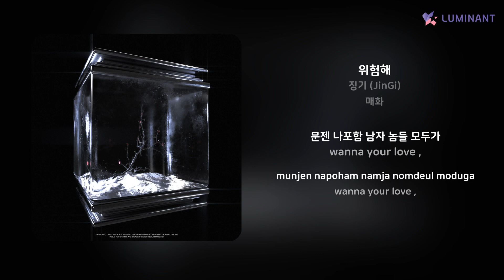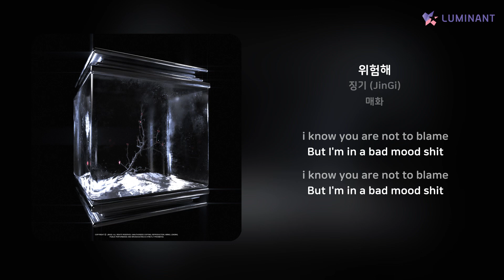징기 (JinGi) - 위험해 | 가사 (Lyrics)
Artist: 징기 (JinGi)
Track: 위험해
Album: 매화
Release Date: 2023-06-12